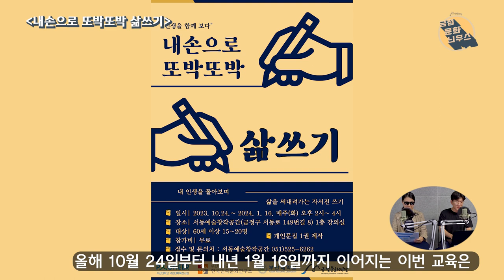서동예술창작공간으로 모여라! 서동금요음악회&내손으로또박또박삶쓰기 / 금정문화늬우스 19회